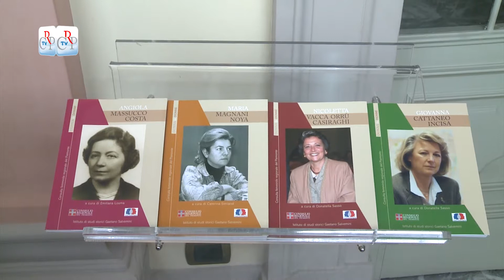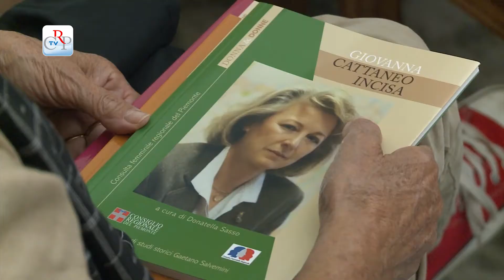Volumi biografici Donna & Donne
Presentati quattro volumi della collana Donna & Donne, ideata dalla Consulta femminile regionale in collaborazione con l’Istituto di studi storici Salvemini, dedicati a quattro protagoniste torinesi della politica, recentemente scomparse. Si tratta di Maria Magnani Noya, Giovanna Cattaneo Incisa, Nicoletta Casiraghi e Angiola Massucco Costa.

[interviste a Maria Agnese Vercellotti, presidente della Consulta Femminile e Marco Brunazzi, vicepresidente dell’Istituto di Studi storici Salvemini]